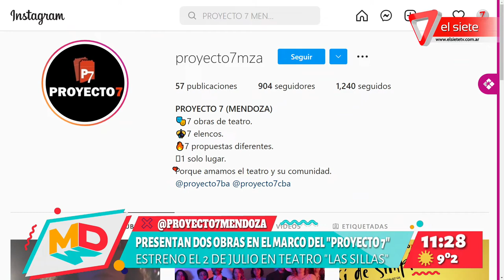Presentan dos obras en el marco del "Proyecto 7"